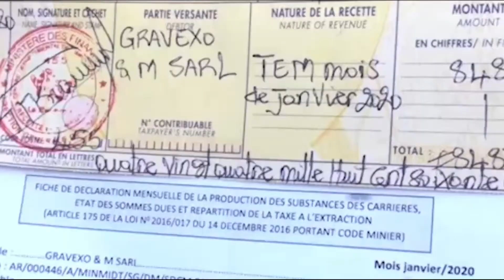CAMEROUN: MAIRIE DE KOUTABA EN EXPLOITATION